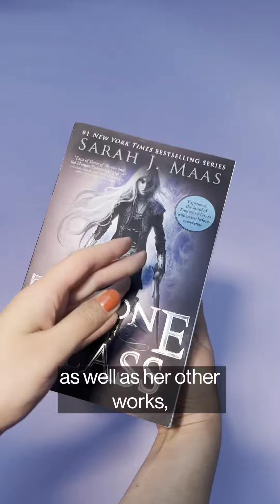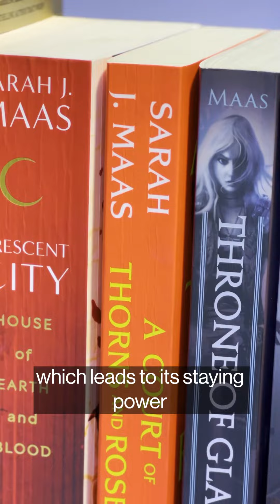Dragons, faeries and happily-ever-after love stories are having a moment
Dragons, faeries and happily-ever-after love stories are having a moment with the romantasy genre becoming a $610 million business sweeping publishing.